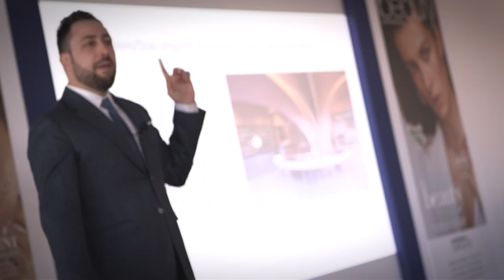International Manufacturers and Distributors Forum | Meet your next business partners at the IMF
IMF is a global gathering is key for manufacturers, brand owners and distributors to come together to discuss the challenges currently facing the beauty industry and to walk away with valuable insights that will help take your businesses to the next level.

As a delegate at the conference you will benefit from (but not limited to)...

✅ Build connections with leading manufacturers and distributors from all around the world.
✅ Identify potential partnerships and new revenue opportunities.
✅ Discover the latest products, market trends and packaging ideas.
✅ Discuss industry challenges with experts and take home practical ideas that help to immediately improve your business.
✅ VIP access to Professional Beauty London, the UK’s leading beauty & spa event.

(you can book via the homepage link)

Follow us for more beauty manufacturing distribution aesthetics beautysupply spa hair videos and news